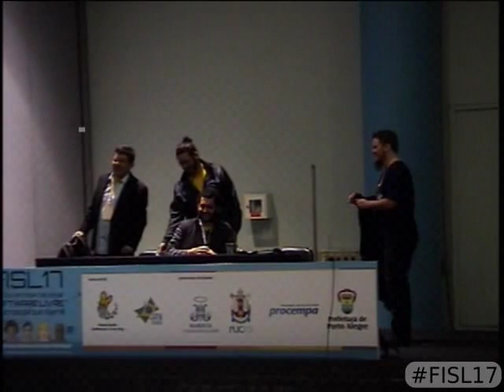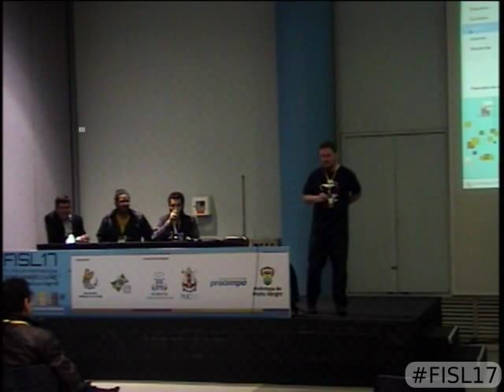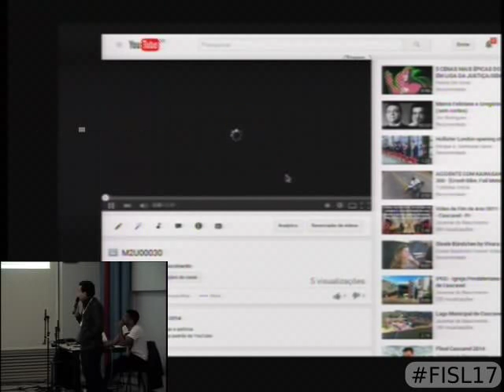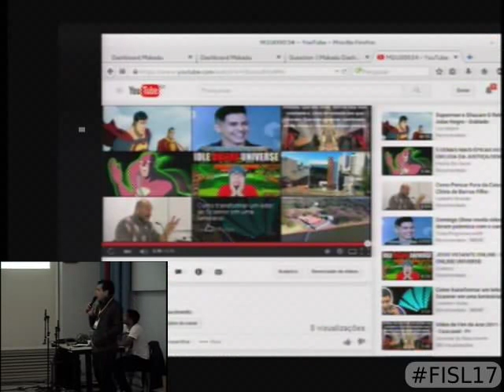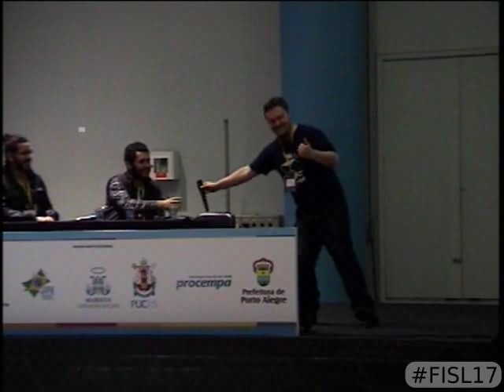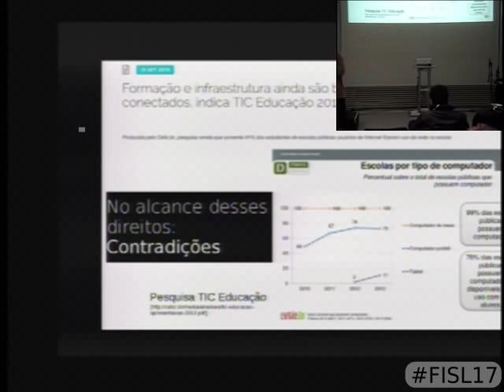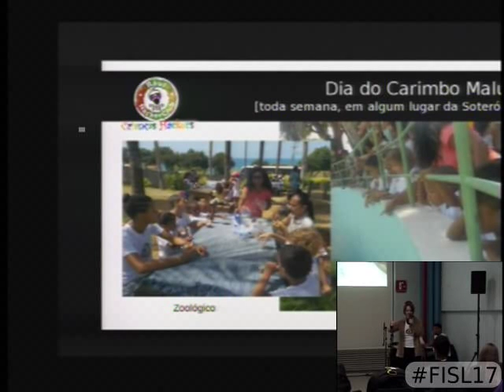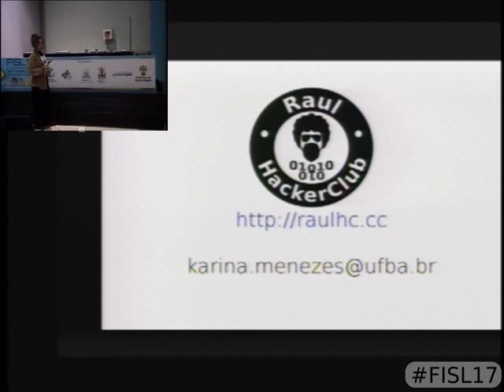Painel: Software Livre e a educação!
Um painel é quando pessoas se reunem para falar dum tema. Bem, e é isso. Vamos reunir aqui palestrantes e convidados deste evento que tenham relação com software livre e educação para (enquanto a cuia do chimarrão flui na roda): responder perguntas da platéia, falarmos de ideias e projetos, rirmos, contar histórias... e principalmente, repassar informações e conhecimento úteis sobre a temática do uso de software livre e a educação.

Antonio Felipe Silva Fernandes e Luiz Henrique Rauber Rodrigues